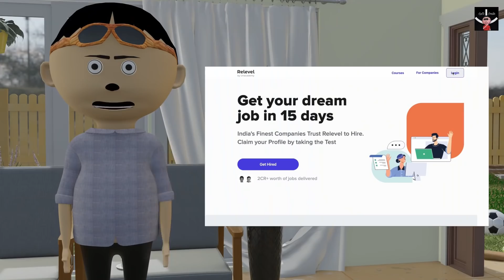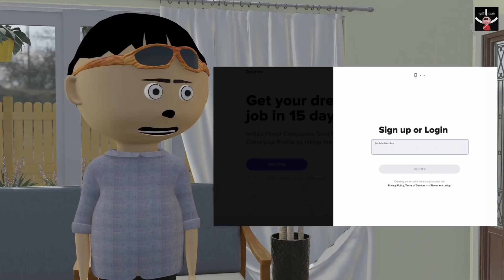LET'S SMILE JOKE - CHINTU KA ACCIDENT || CHINTU KE KARNAME 6 | FUNNY COMEDY CARTOON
Abh toh Passing Criteria bhi 700 se 500 hogaya, apply now

Our new video out Presenting...

In LET'S SMILE we MAKE ANIMATED JOKES on FUNNY SOCIAL and TRENDING topics. " CHINTU KA ACCIDENT " is our new video in which Chintu got injured by driving bike. Enjoy !!

→Connect with Let's Smile

chintu ke karname
chintu toons